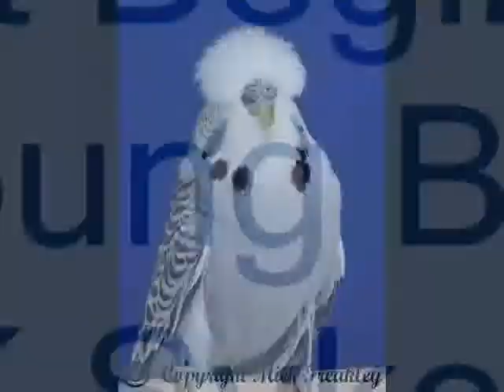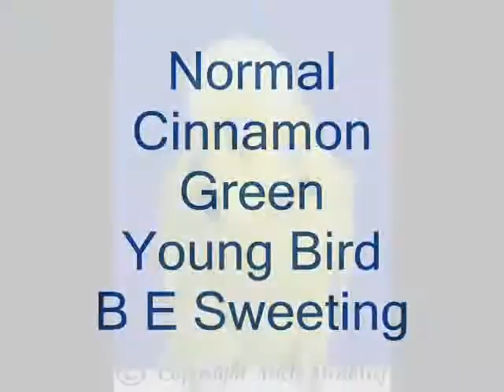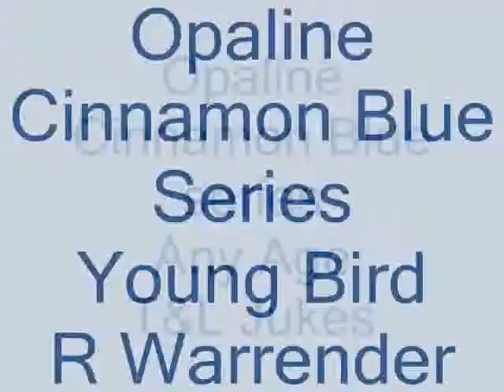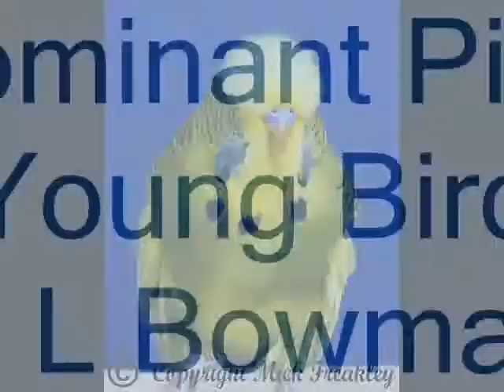2011 Budgerigar Society World Show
2011 Budgerigar Society World Show